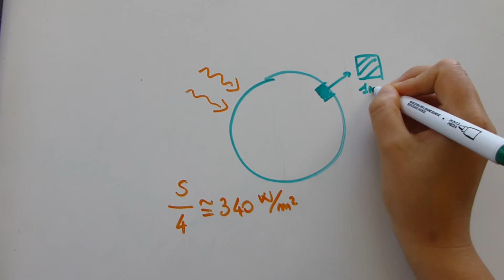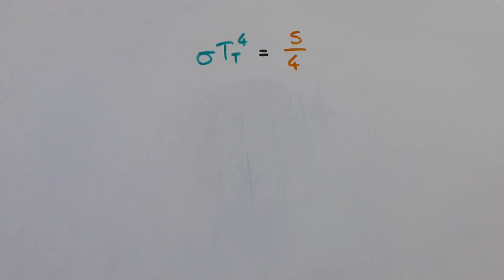Trilogia Effetto Serra - Parte II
Continua il nostro viaggio alla scoperta della fisica che si cela dietro l'effetto serra.

In questo video sviluppiamo un semplice modello in grado di restituirci la temperatura media del nostro Pianeta, corrisponderà con quella misurata sperimentalmente?

Fonti: per il video sono state utilizzate nozioni derivanti dalle dispense di due corsi frequentati all'Università di Fisica di Torino, nello specifico:
1) Meteorologia
2) Energia e Ambiente
3) Processi Atmosferici e Inquinamento